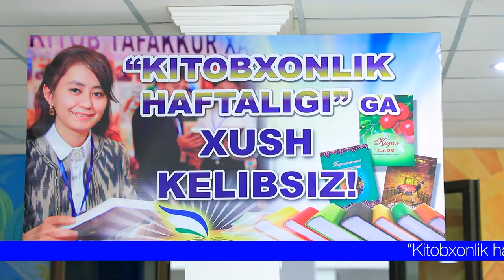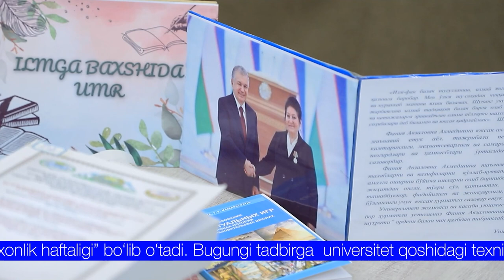“Kitobxonlik haftaligi"da kitobsevarlar safi yanada kengaydi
JDPUda “Kitobxonlik haftaligi” ga start berildi.
Kitob do‘konlariga, yangi kitoblar bilan tanishishga fursati  bo‘lmayotgan, yangi nashrlardan boxabarlikni xush ko‘radigan talaba yoshlar uchun “Kitobxonlik haftaligi” ayni muddao bo‘ldi desak adashmaymiz.
Hukumatning 2020 yil 14 dekabrdagi qarori bilan  har yili aprel oyida Jizzax davlat pedagogika unviersitetida “Kitobxonlik haftaligi” bo‘lib o‘tadi. Bugungi tadbirga  universitet qoshidagi texnikumlar va akademik litsey  o‘quvchi va talabalari jalb etildi